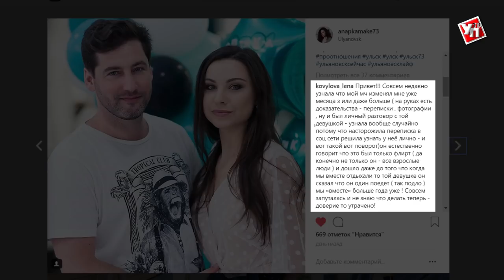О мелочах из жизни: Измены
Ведущая программы Алла Дворецкова вышла из студии со словами: «горячий эфир получился». Еще бы, ведь говорили о самом интимном – о сексуальной жизни, об изменах.